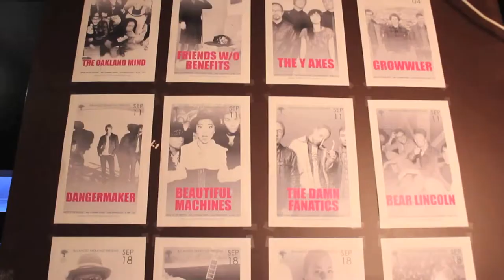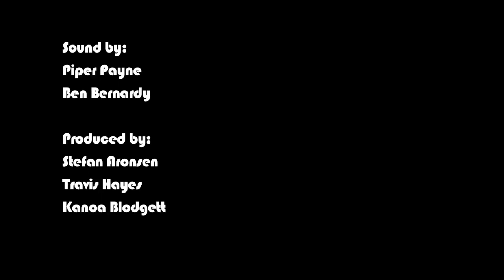Martin Luther McCoy Live at The Balanced Breakfast Residency in San Francisco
Martin Luther McCoy plays "No Place Like Home" at the third night of the Balanced Breakfast Residency. This show took place on September 18th, 2014, at Neck of the Woods in San Francisco, CA.

Filmed by:
Wyatt Noonja
Jared Swanson

Sound by:
Piper Payne
Ben Bernardo

Produced by:
Stefan Aronsen
Travis Hayes
Kanoa Blodgett